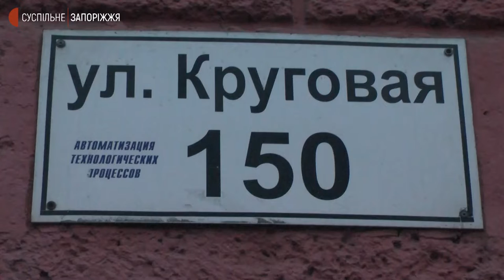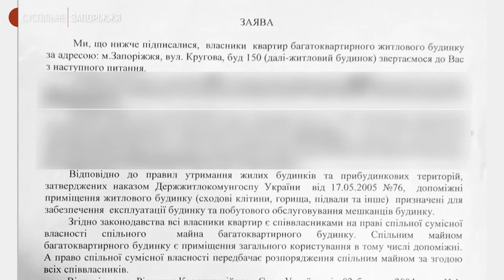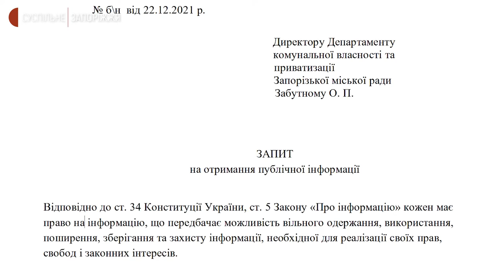У Запоріжжі мешканці багатоквартирного будинку скаржаться на тріщини у будівлі | Новини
У першому під’їзді та на його фасаді у будинку № 150 на вулиці Круговій у Запоріжжі утворилися тріщини. Про це Суспільному розповіла місцева жителька Світлана Сємидьянова. За її словами, причиною є те, що новий сусід руйнує опорні конструкції своїх приміщень.